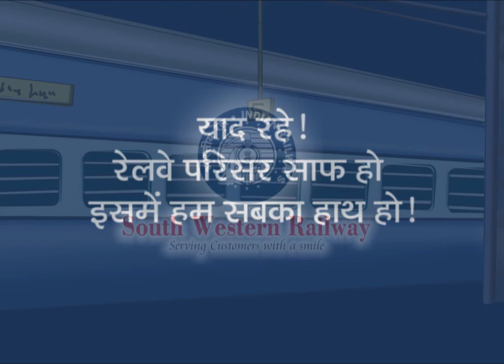रेल परिसर साफ हो, इसमें हम सबका हाथ हो,